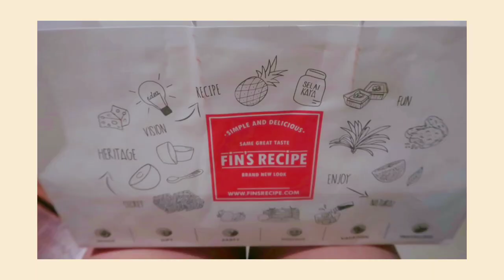a chill day in my life | ikea, sushi, strolling around, traditional dessert🍡🍒